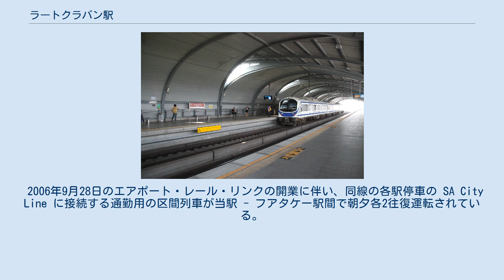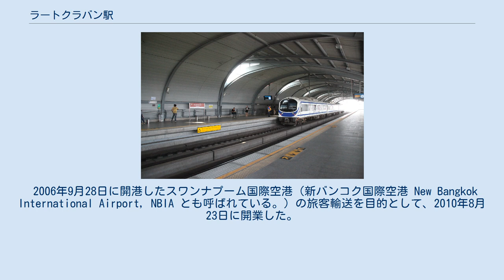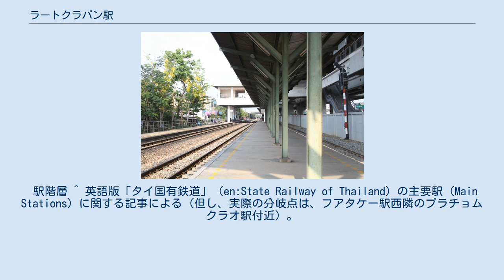ラートクラバン駅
エアポート・レール・リンクの駅
ラートクラバン駅（ラートクラバンえき、タイ語:สถานีรถไฟลาดกระบัง）は、タイ王国の首都バンコク都ラートクラバン区にある、タイ国有鉄道東本線及びエアポート・レール・リンクの駅である。
 ラートクラバン駅は、タイ王国の首都バンコク都の、人口16万人が暮らすラートクラバン区にある。
 鉄道用地の一部がエアポート・レール・リンクに転用されており、地平の東本線に並行して高架線が建設された。
 ラートクラバン内陸コンテナデポ駅への貨物線は、東方のフアタケー駅から分岐する。
 2006年9月28日のエアポート・レール・リンクの開業に伴い、同線の各駅停車の SA City Line に接続する通勤用の区間列車が当駅 - フアタケー駅間で朝夕各2往復運転されている。
当駅は、滑走路の延長線上にあり当駅の直上を離着陸のための航空機が飛行する。
 1908年1月24日、当駅付近を含むタイ国鉄東本線第1期区間バンコク（クルンテープ駅） - チャチューンサオ間が開通。
 単式及び島式1面の複合型ホーム2面3線をもつ地上駅である。
 2006年9月28日に開港したスワンナプーム国際空港（新バンコク国際空港 New Bangkok International Airport, NBIA とも呼ばれている。）の旅客輸送を目的として、2010年8月23日に開業した。
東本線の駅に隣接する位置に高架駅として設置されており、東本線との間で乗換えが可能。
 各駅停車の SA City Line のみが停車する。
 エアポート・レール・リンクはこの駅で東本線から離れ、スワンナプーム国際空港へ向けて南下する。
 駅階層 ^ 英語版「タイ国有鉄道」（en:State Railway of Thailand）の主要駅（Main Stations）に関する記事による（但し、実際の分岐点は、フアタケー駅西隣のプラチョムクラオ駅付近）。
 ^ 『鉄道ピクトリアル』2011年2月号（No.844）p.96 ^ 柿崎一郎　『王国の鉄路 タイ鉄道の歴史』　（京都大学学術出版会、2010年）p.49